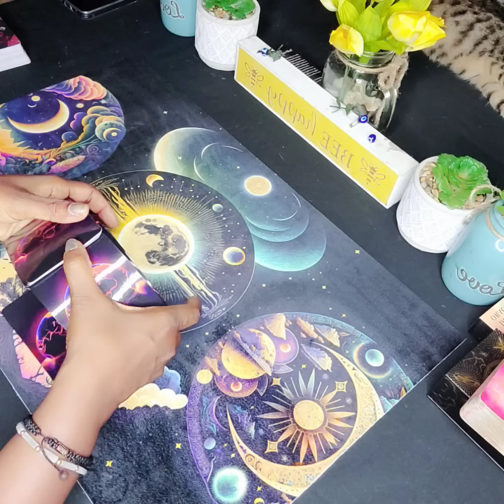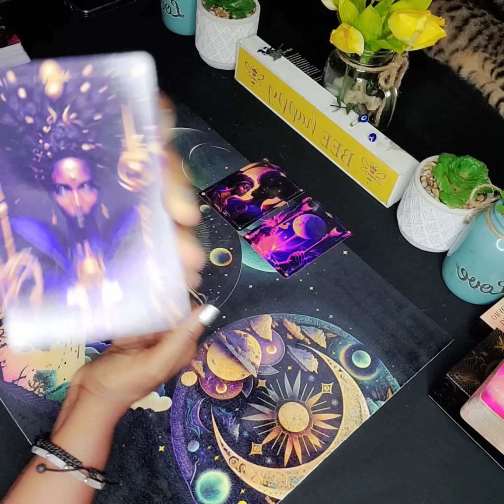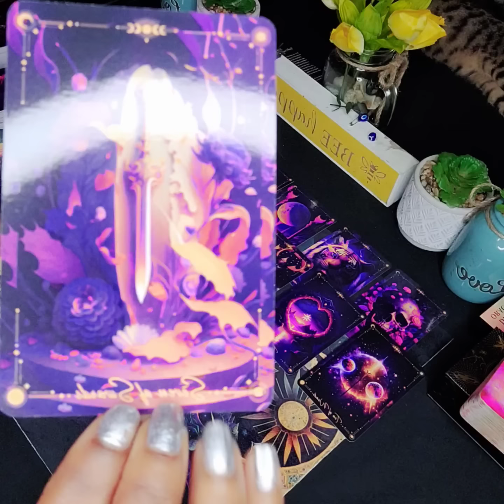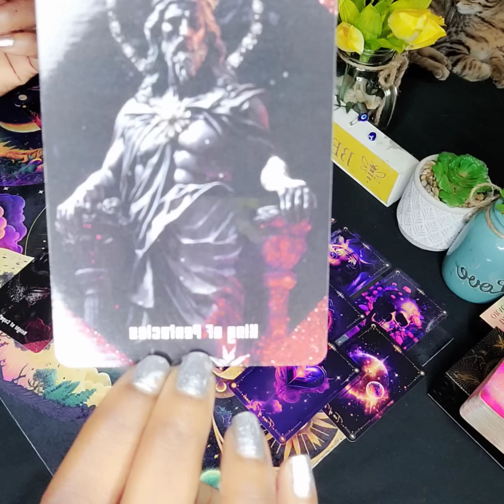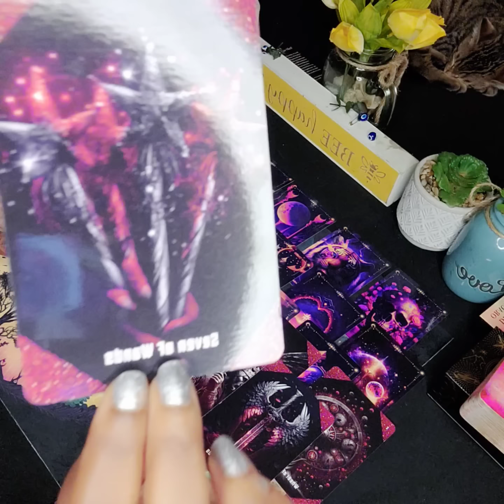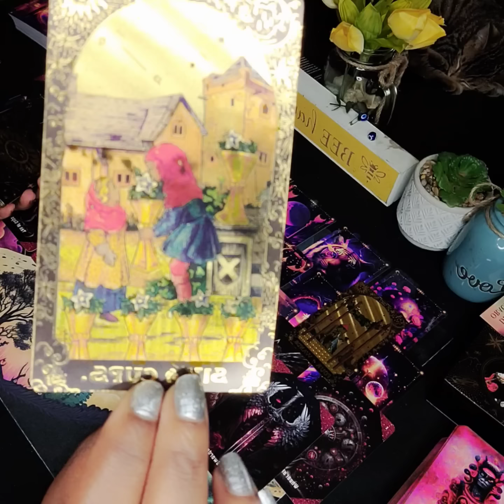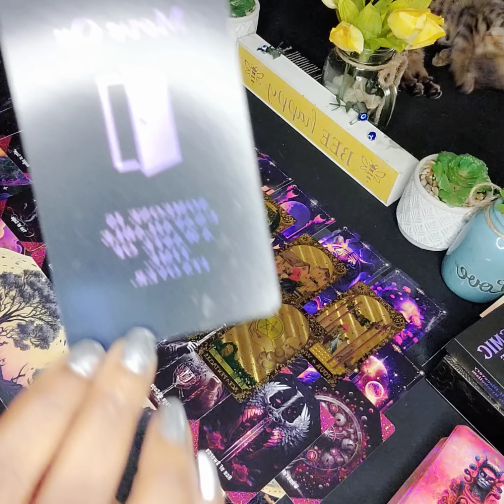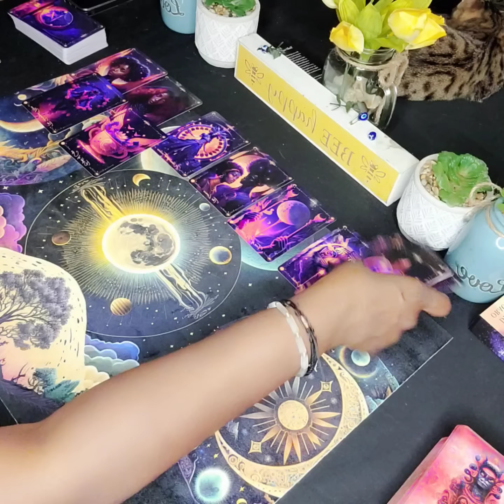WHAT GOES AROUND COMES AROUND... & JUST DECISIONS HAVE TO BE MADE/ITS ONLY FAIR THAT WAY 🤌🏽⚖️🫣🥶